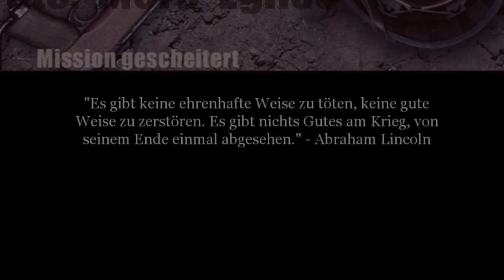Let´s play: Call of Duty Part.2 " Auf ins getümmel "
Hi Leute, willkommen im getümmel.